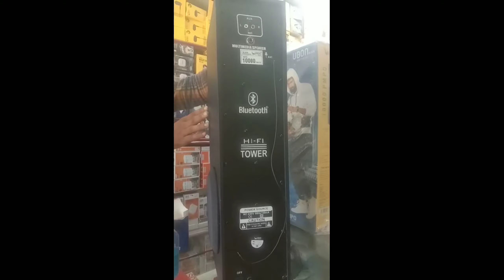Ubon Bluetooth Speaker 🔊 | Music Bluetooth Speaker Box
UBON TW-3800 London Tower 60 Watt 10000 PMPO Multimedia System ...

DetailsDetails
Connectivity Technology Wireless, Bluetooth,
 Auxiliary,

Ogy  - USB
Speaker Type - Satellite
Brand - UBON
Special Feature - Remote Control, Radio
Net Quantity - 1.00 Pack
Control Method - Remote

music flower pot bluetooth speaker music to test bluetooth speaker
music mini bluetooth speaker how to connect